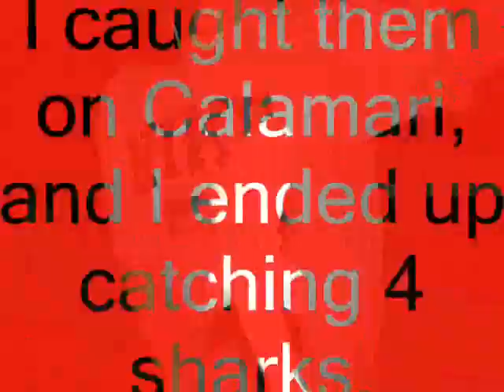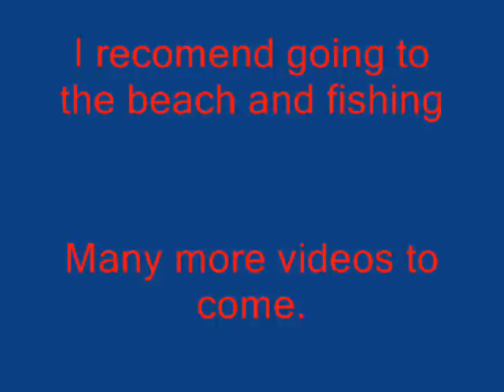Outer Banks Fishing Pictures ~HD~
Sweet Pictures of some fish I caught in NC in 2009 and 2010. I caught them all on cut up Calamari "Squid." The fish hammered the Calamari and I was extremely surprised to catch that many.